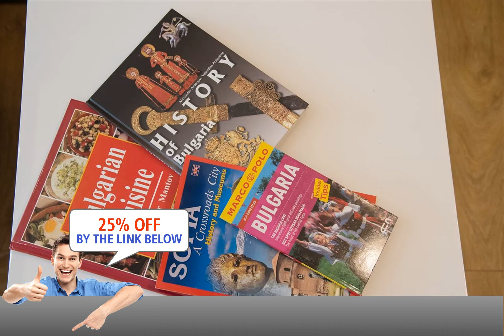The North Tower Apartment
Located 100 m from Central Market Hall in Sofia, this apartment features free WiFi. Guests benefit from balcony.
There is a dining area and a kitchen complete with a dishwasher, an oven and toaster. Towels and bed linen are featured in this apartment.
Museum of Sofia is 100 m from The North Tower Apartment, while Vitosha Boulevard pedestrian street is 400 m from the property. The nearest airport is Sofia Airport, 4.3 mi from The North Tower Apartment.